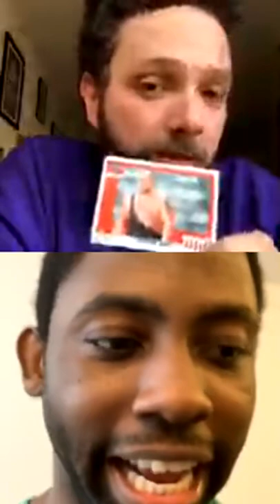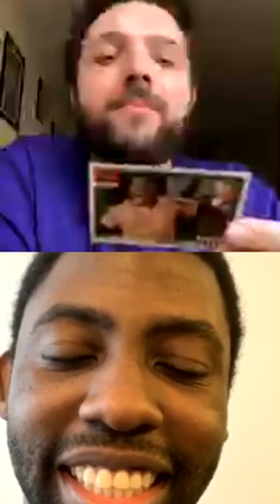The Wack Pack - “This Has To Be A Redneck” (Episode 22, 5/22/20)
Rip rips open a pack of @topps @wwe Heritage IV Trading Cards with guest @drtopeadebanjo.